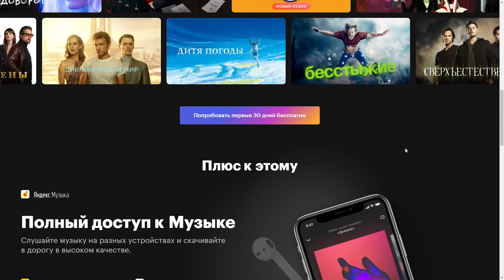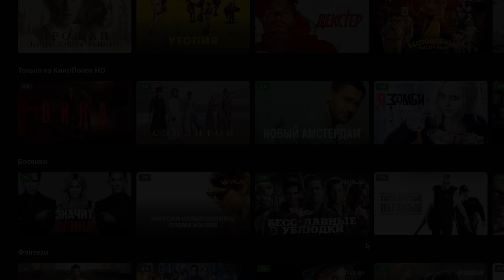Пацаны - 3 сезон будет в России?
Получить бесплатно 90 дней КиноПоиск HD и